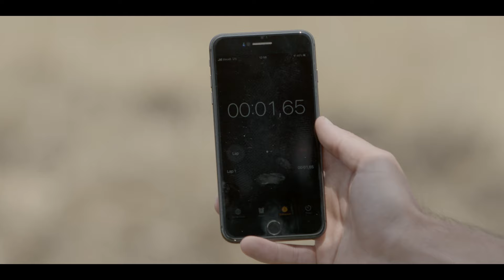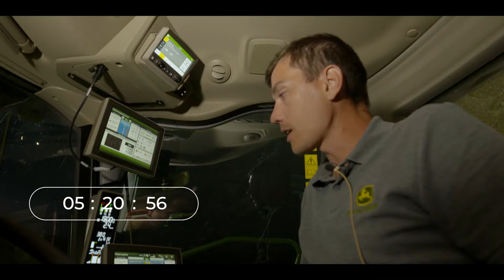24 години НОН-СТОП комбайн Х9 1000 з жаткою HD45X - частина 1 | John Deere UA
Сезон збору врожаю 2021 був насичений на польові події та випробування можливостей техніки John Deere.

Паралельно з нашою кампанією по продуктивності комбайнів поля Тернопільщини відчули потужність найпродуктивнішого комбайна у світі серії Х9😎

Тож, ми маємо:

✅24 години
✅комбайн Х9 1000
✅жатка HD45X
✅декілька причепів-перевантажувачів
✅7 операторів налаштованих на максимальний результат
✅та ЕКСТРИМАЛЬНІ УМОВИ

Щоб дізнатись результат - перегляньте відео!